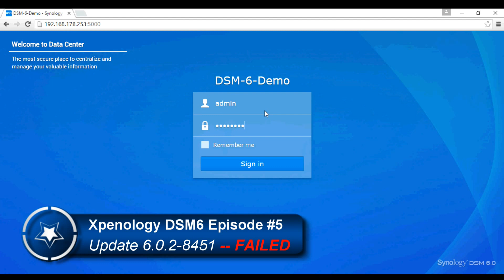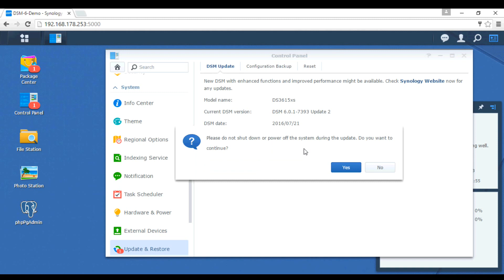Xpenology DSM 6 Episode #5: 6.0.2-8451 Update FAILED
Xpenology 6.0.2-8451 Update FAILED